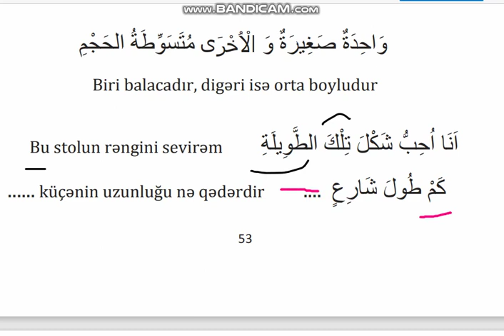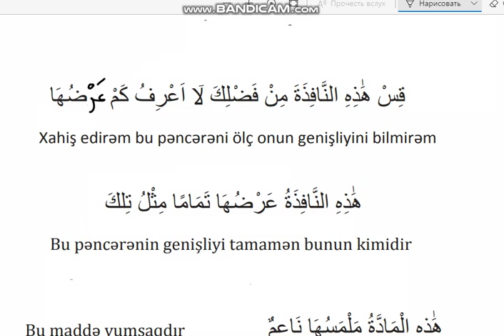Elnur Erebce unsiyyet cumleleri 32